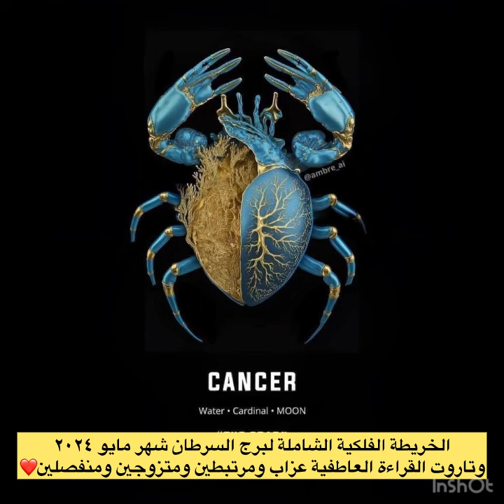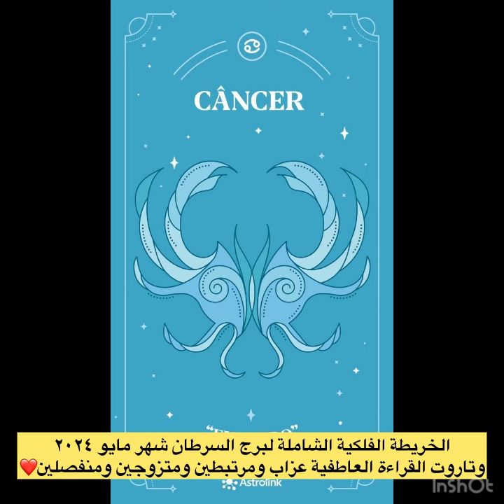الخريطة الفلكية الشاملة لبرج السرطان شهر مايو ٠٢٠٢٤♋️ وتاروت القراءة العاطفية ❤️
الخريطة الفلكية المهنية والمالية والعاطفية لبرج السرطان شهر مايو ٠٢٠٢٤♋️

العنده الزهرة ب السرطان والقمر ب السرطان يناسبه الجزء العاطفي منها الابراج المزدوجه جوزاء سرطان او سرطان اسد الافضل يسمعه للبرج الطالع بساعه الميلاد او الباطني من اسم الام المايعرف يسال ع الخاص وان شاء الله نرد عليك لو كسبت معانا قراءة مجانية وقت القراءات ….

تناسب طالع السرطان وشمسي السرطان والباطني السرطان ❤️👌🏻
القراءة العاطفيه لبرج السرطان تبدأ من : ٢٦:٢١❤️